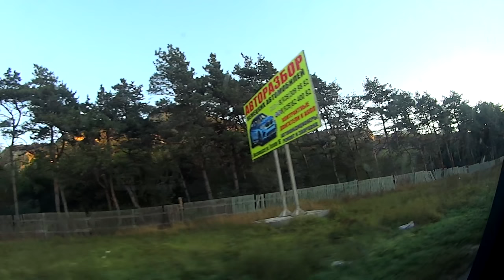Видео эндуро трип #1 Крутое эндуро в горах! 🏔️ Архыз, Софийские водопады.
Наш магазин: motolifeshop.ru
Видео эндуро трип - осенняя поездка в горы Архыза (Кавказ) на эндуро мотоциклах. В первый день, решили съездить к очень красивым Софийским водопадам и их окрестностям.